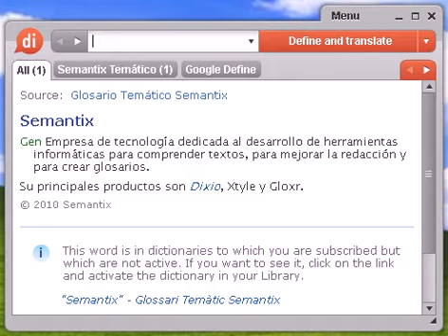Definición de separar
Source:  Tesauro Español (OpenThesaurus) separar 1 autonomizar, independizar, emancipar, desvincular, liberar, soltar, manumitir 2 beldar, abeldar, aventar, limpiar 3 desgajar, desunir, deshacer, alejar 4 despegar, extirpar, amputar, sacar, arrancar, extraer, desgajar, quitar 5 escindir, dividir, cortar, seccionar, partir, romper 6 jubilar, apartar, eximir, arrinconar, licenciar, retirar, alejar, excluir 7 raptar, robar, arrebatar, despojar, desposeer, arrancar, quitar 8 seleccionar, clasificar, distinguir, preferir 9 seleccionar, elegir, escoger, optar, preferir, decidir, decantarse, inclinarse, pretender, aspirar © OpenOffice.org